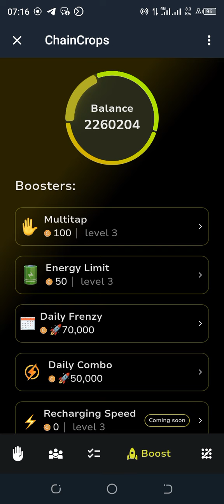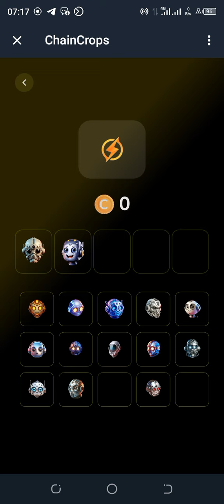3 July Chaincrops Daily Combo | Chaincrops Daily combo Today